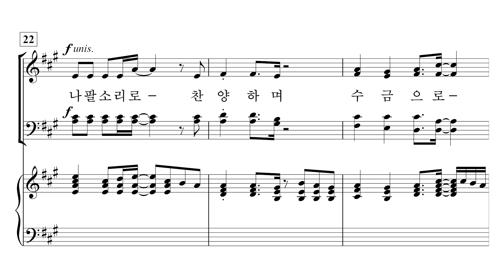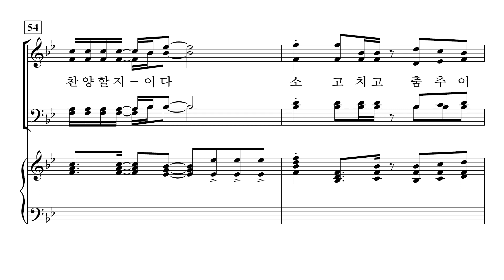[중앙아트] ‘중앙성가 47집’ 4. 찬양할지어다 - 반주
4. 찬양할지어다 – 홍지열

잘 알려진 국내·외 CCM을 편곡한 곡들과 스윙, 굿거리장단, 축제의 분위기 가득한 여러 찬송가 편곡들, 장엄하고 은혜로운 찬양곡들로 친숙하고, 다채로운 찬양을 드릴 수 있습니다.

✔️ 연주
Choir / 박신화콰이어
Conductor / 박신화
Pianist / 김민옥

✔️ Recording Studio
INFINITY 스튜디오